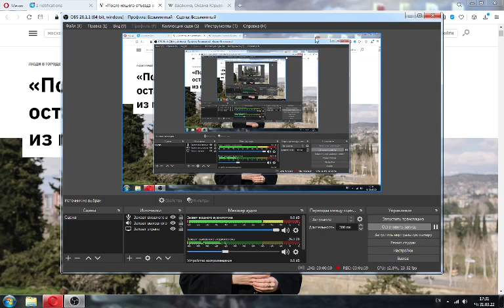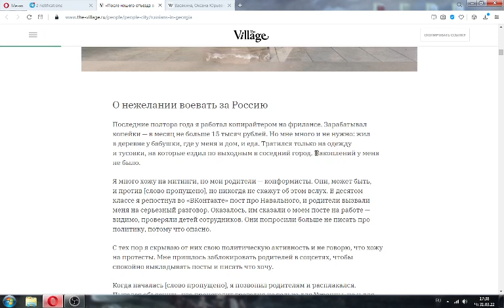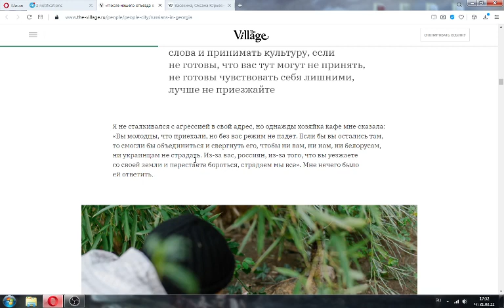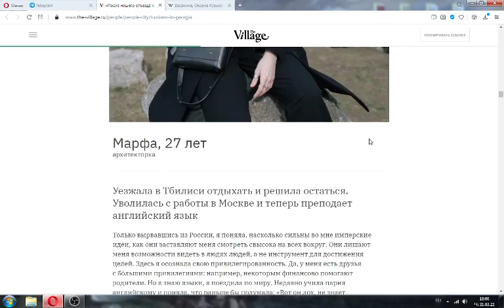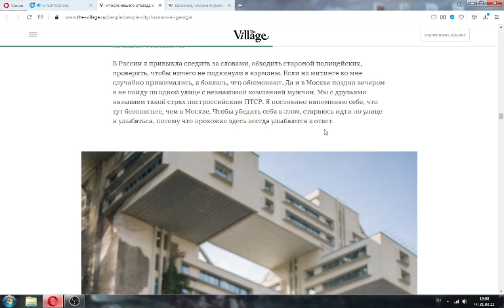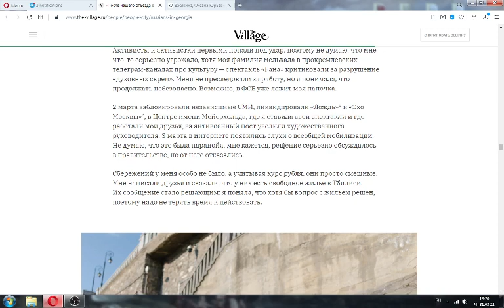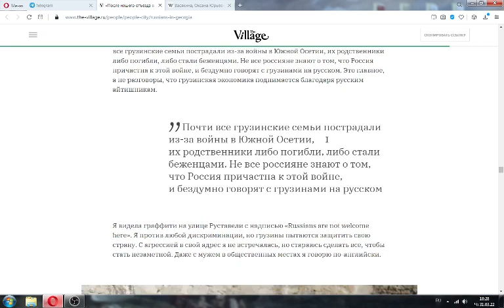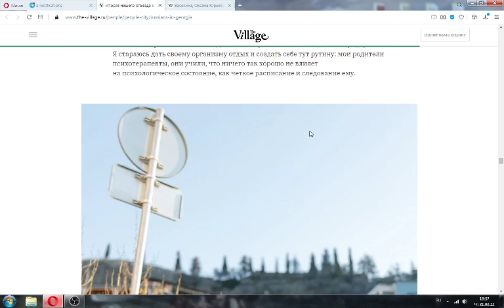БитваИдей: Как покинуть Россию, не привлекая внимания санитаров.